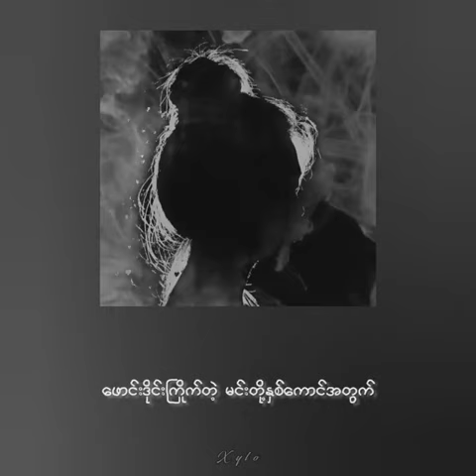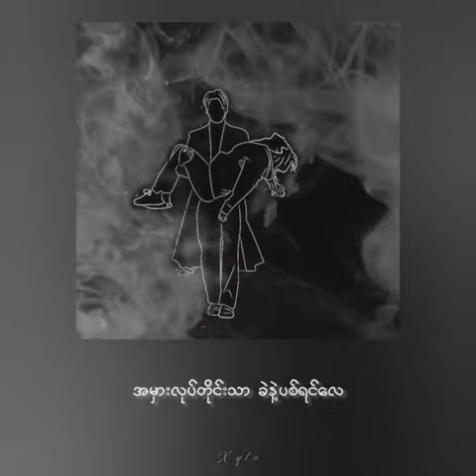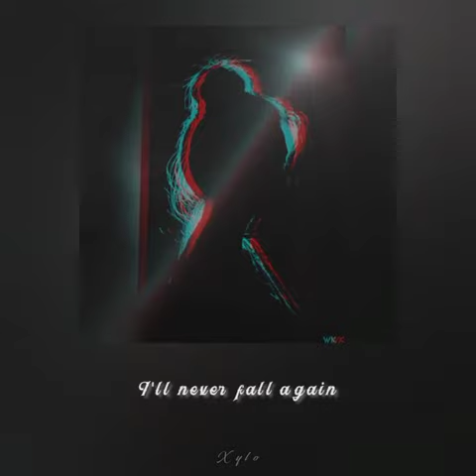ခြံခုန်နွားများ 🐮- Xylo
🎶 ထပ်ထပ်ထပ် ထပ်ပြီးတော့နှိုက် 🎶
🎶 နွားတွေ စျေးတွေတက်လာပြန်ပြီးတော့ Fight 🎶
Title - ခြံခုန်နွားများ 🐮
Singer- Xylo
Composer - Xylo, Little Joker
Lyric Video -Xylo
Studio - Sign Of Music
1.I Can't Believe - Single [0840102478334]
6.Tha Ti Ya Pay Pr (Feat.Hein Htut) - Single [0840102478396]
7.Tha Won Ma To Pr Nak (Feat. Ka Kyoe, A Quse) - Single [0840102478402]